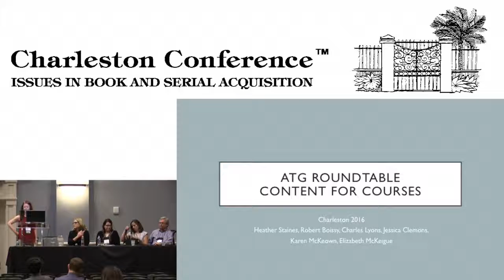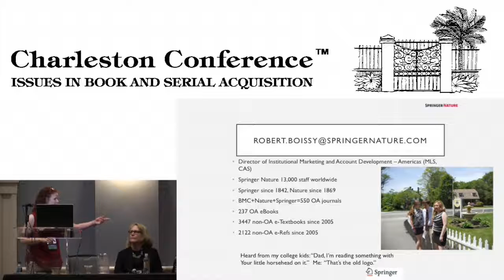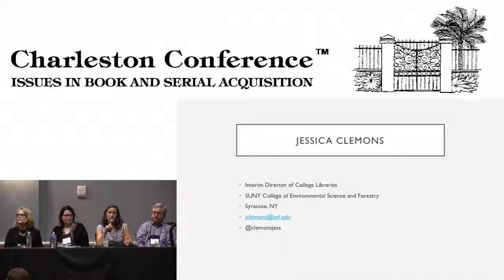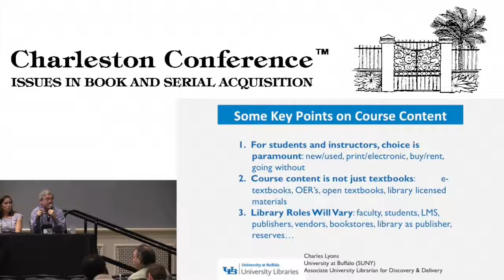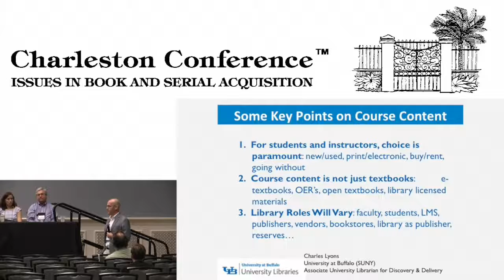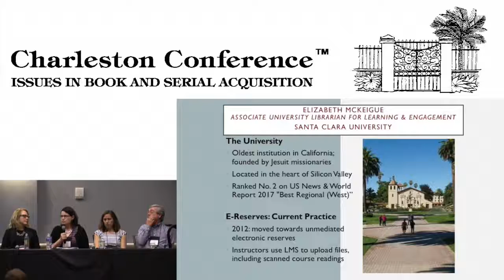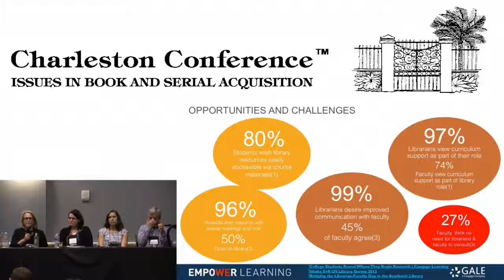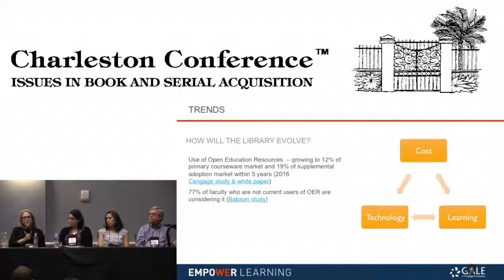ATG Special Issues Roundtable: Content for Courses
Presented at the 2016 Charleston Conference by Bob Boissey, Springer Nature; Jessica Clemons, SUNY College of Environmental Science and Forestry; Charles Lyons, SUNY University at Buffalo; Elizabeth McKeigue, Santa Clara University; and Karen McKeown, Gale. Moderated by Heather Staines, ProQuest SIPX.

Building on the articles in the November ATG Special Issue Content for Courses, this roundtable discussion will dive deeper into the special role that libraries play in content supporting curricula in higher education. Today's content needs can range widely from the traditional articles or textbooks to multimedia events and MakerSpaces. While US libraries have traditionally not held textbooks for student use, they have long played a central role in ensuring that subscriptions support teaching and learning, providing extensive e-reserves, and even participating in course-pack creation. From OER to Alternative textbooks, instructors have more options than ever before - and more questions for their librarians. Many types of publishers and vendors are experimenting with new business models to support classroom use of content, from e-textbooks to course materials solutions. If you assist faculty in acquiring or managing content to support teaching and learning, then this is the session for you!